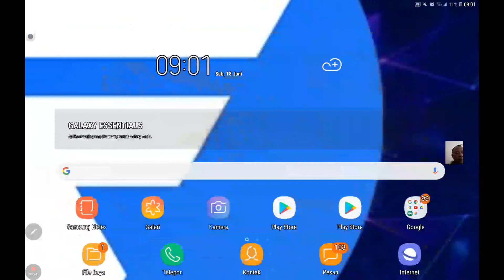KENA TEMBAK SNIPER LUMAYAN CUKUP MEMBAGONGKAN JUGA